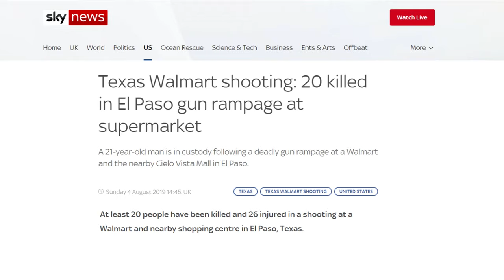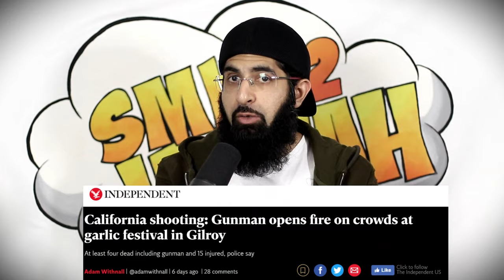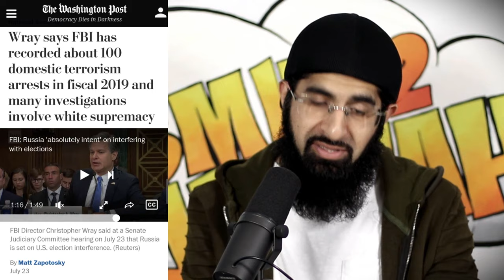3 WHITE US TERRORIST ATTACKS IN 1 WEEK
Our thoughts and prayers go out to the victims and their families of these terrorist attacks.